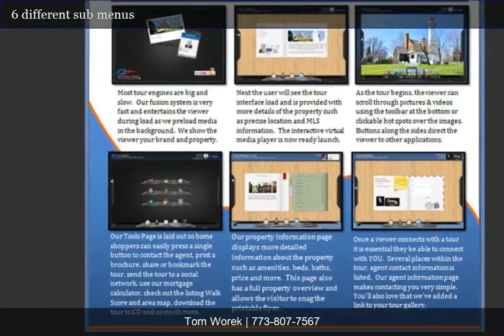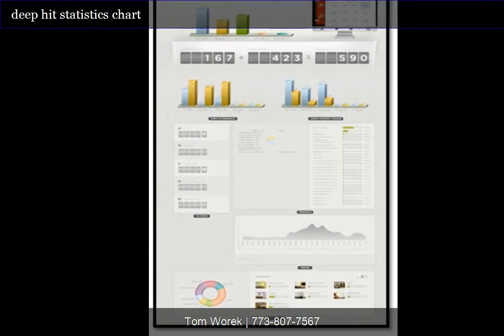XL Visions Fusion Virtual Tour features presentation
WELCOME TO XL VISIONS
Exceptional Solutions in Photography, 360 HD Virtual Tours and Interactive Marketing.

We are dedicated to produce highest quality photographs, panoramic images, all new fusion virtual tours
and interactive marketing solutions. We work with the best tools in the industry, created and backed by RealTourVision - A Worldwide Virtual Tour Company and Makers of Leading Virtual Tour Software.

Our NEW Fusion platform combines high definition still images, interactive panoramic images, exposure engine, statistics and even leads into one lightning fast and fully customizable presentation. Itâs Amazing!